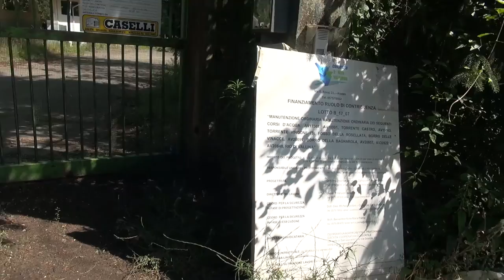Sos Arezzo Tv - Guard rail sempre più pericolante in via Molinara